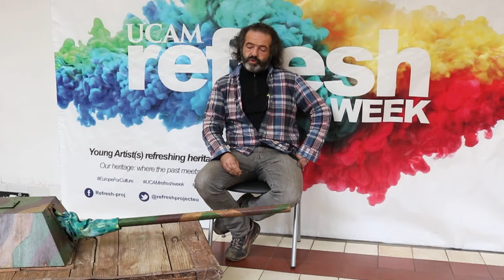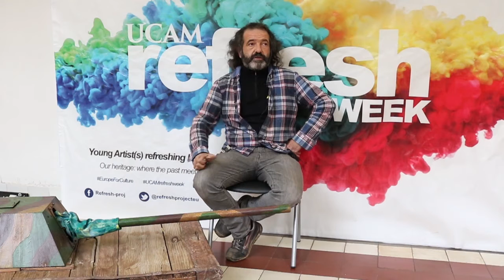Refresh ARTMUR- La trilla se transforma by Ramón Pastor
This is the presentation of the work 'La trilla se transforma' developed by Ramón Pastor murcian artist participating in the ArtMur exhibition. Event developed within the II UCAM Refresh Week, cultural week developed from November 25 to 29, framed within the 'Refresh', a European project on the new creation of cultural heritage co-financed by the European Commission through the Creative Europe call.